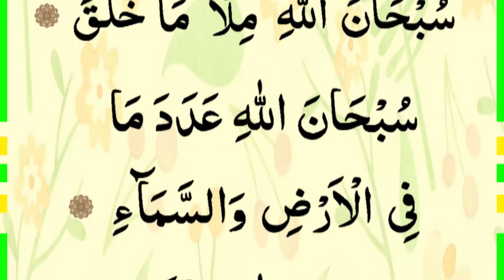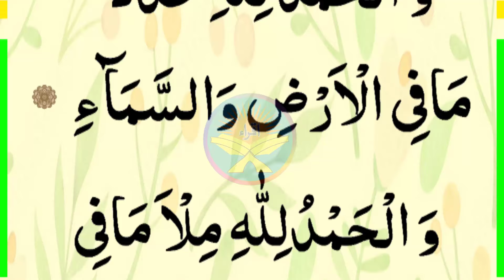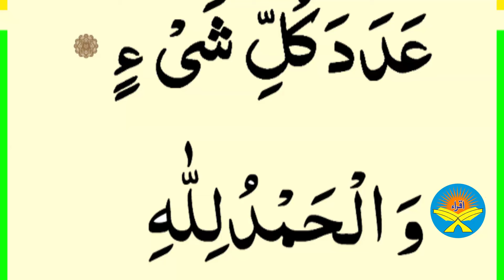Sawab Ke Liye Dua | Beshumar Ajro Sawab Ki Dua | Qurani Dua | Esal e Sawab | بے شماراجروثواب کی دعا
Sawab Ke Liye Dua | Beshumar Ajro Sawab Ki Dua | Qurani Dua | Waizfa  Sawab | بے شماراجروثواب کی دعا

sawab ke liye dua
daily dua
qurani dua
ramadan dua
ramzan dua
ajro sawab ke liye dua